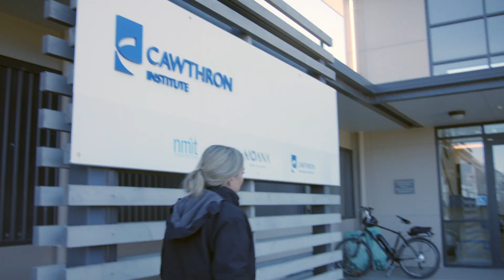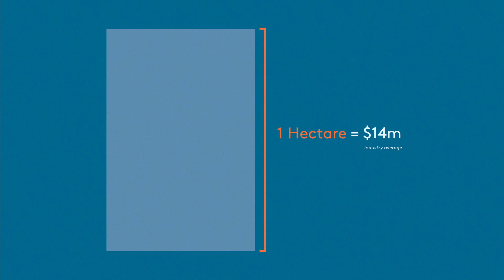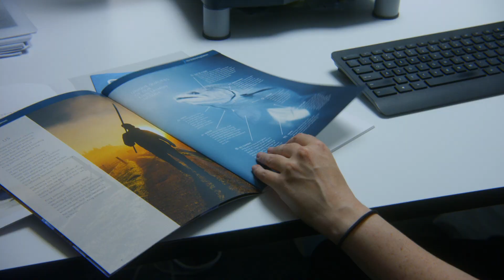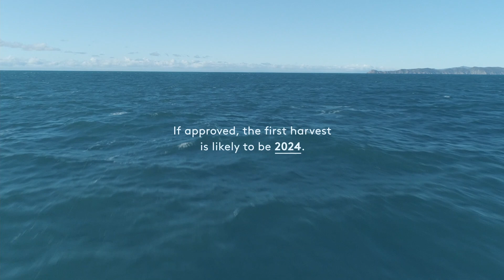Blue Endeavour - New Zealand King Salmon's open ocean salmon farm proposal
We’ve spent four years researching and planning with experts to develop a salmon farm 7km away from land in the Cook Strait. If approved, this could be New Zealand’s first open ocean salmon farm and an exciting step forward for the future of aquaculture in Aotearoa.